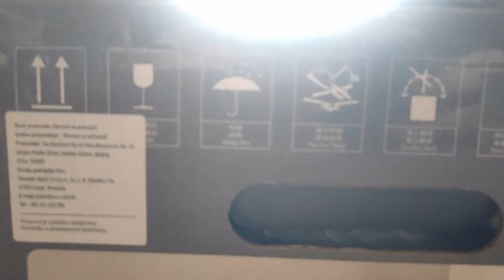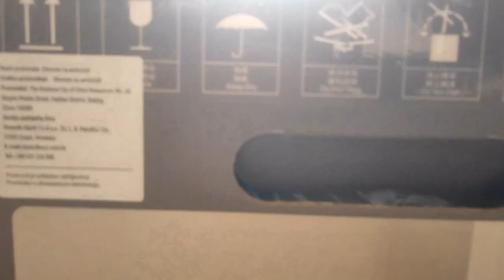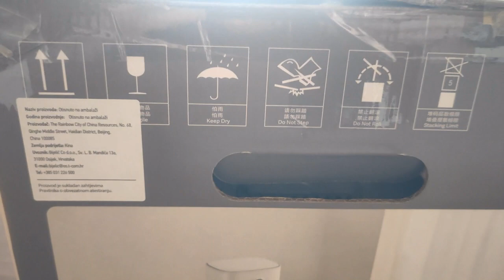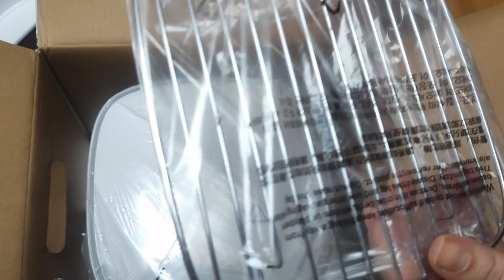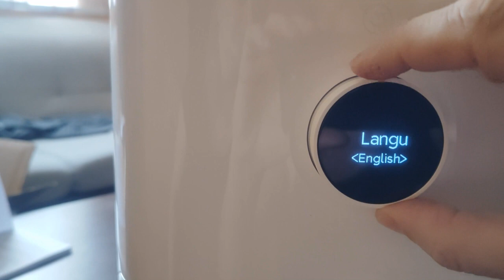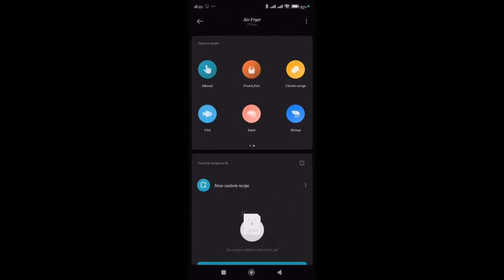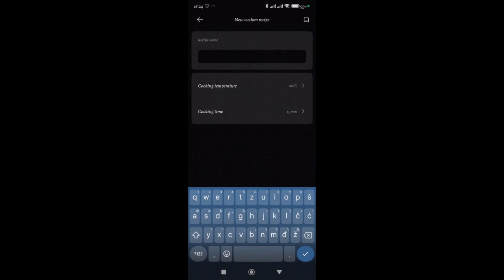Xiaomi Smart Air Fryer Pro 4 L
I bought this device for faster food preparation in smaller quantities.
I recorded an unboxing, the first startup of the air fryer, and an overview of the application on an Android mobile phone.

The Xiaomi Smart Air Fryer Pro 4L brings several advanced features that set it apart from the crowd. The first thing that catches the eye is the transparent window that allows insight into the cooking process without the need to open the fryer, which is extremely useful for monitoring the progress of the dish without losing heat.

The increased space inside the fryer allows for the preparation of larger quantities of food, which is especially convenient for families or for preparing meals for more people. This fryer is not just for air frying food; it also offers options such as fermentation, defrosting, and baking, providing more versatility in preparing various dishes.

Thanks to the 360° circulation of heated air and a power of 1600W, this fryer quickly reaches the desired temperature and ensures even heat distribution, resulting in optimally prepared food.

Integration with the Xiaomi Home application provides access to more than 100 smart recipes, making cooking even easier, even for beginners. The OLED display allows for easy adjustment of temperature and cooking time, and also provides reminders to ensure that the food is perfectly prepared.

Additionally, the fryer comes with additional accessories such as a flying plate and grill, further expanding its capabilities. Overall, the Xiaomi Smart Air Fryer Pro 4L combines convenience, functionality, and advanced features to provide a useful kitchen tool that will meet the needs of every user.

Ich habe dieses Gerät gekauft, um Lebensmittel schneller in kleineren Mengen zuzubereiten. Ich habe ein Unboxing, den ersten Start des Heißluftfritteuses und einen Überblick über die Anwendung auf einem Android-Mobiltelefon aufgenommen.

Der Xiaomi Smart Air Fryer Pro 4L bietet mehrere fortschrittliche Funktionen, die ihn von der Masse abheben. Das Erste, was ins Auge fällt, ist das transparente Fenster, das Einblick in den Kochvorgang ermöglicht, ohne die Fritteuse öffnen zu müssen. Dies ist äußerst nützlich, um den Fortschritt des Gerichts zu überwachen, ohne Wärme zu verlieren.

Der vergrößerte Platz innerhalb der Fritteuse ermöglicht die Zubereitung größerer Mengen an Lebensmitteln, was besonders praktisch für Familien oder die Zubereitung von Mahlzeiten für mehrere Personen ist. Diese Fritteuse ist nicht nur zum Frittieren von Lebensmitteln mit Luft gedacht; sie bietet auch Optionen wie Fermentation, Auftauen und Backen, was die Vielseitigkeit bei der Zubereitung verschiedener Gerichte erhöht.

Dank der 360°-Zirkulation von erhitzter Luft und einer Leistung von 1600 W erreicht diese Fritteuse schnell die gewünschte Temperatur und sorgt für eine gleichmäßige Wärmeverteilung, was zu optimal zubereiteten Speisen führt.

Die Integration mit der Xiaomi Home-App bietet Zugriff auf mehr als 100 I  Rezepte, was das Kochen selbst für Anfänger noch einfacher macht. Das OLED-Display ermöglicht eine einfache Anpassung von Temperatur und Kochzeit und bietet auch Erinnerungen, um sicherzustellen, dass die Speisen perfekt zubereitet sind.